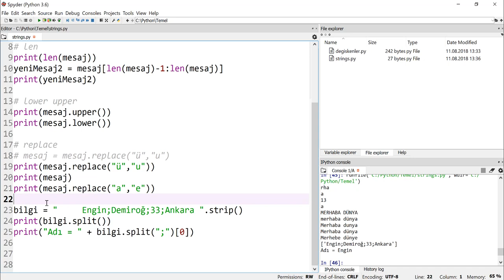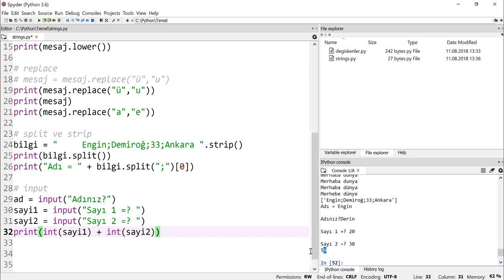Python 3.7 Dersleri 7 - Inputlarla Çalışmak